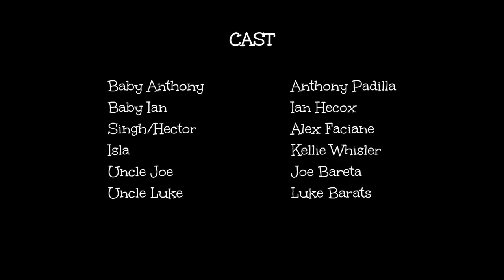SUPER SEXY GIRLFRIEND [Ft. Steve Zaragoza & Elliot Morgan ] (Smosh Babies #37)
The babies learn a thing or two about romantic relationships and privilege from inside the prison yard.

Before Ian and Anthony were stupid adults, they were even stupider... kindergarteners?! Follow their slightly older adventures every other Friday only on Shut Up! Cartoons!